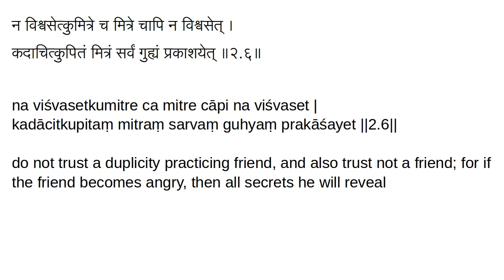2.6 Old Chanakya Strategy: Aphorisms